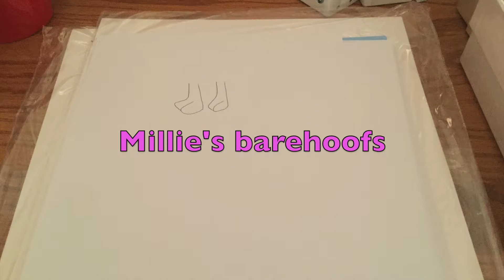More New Characters, Barefeet, And Shoes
Some of the barefeet may be a possibility.